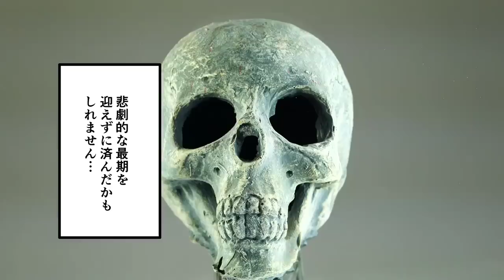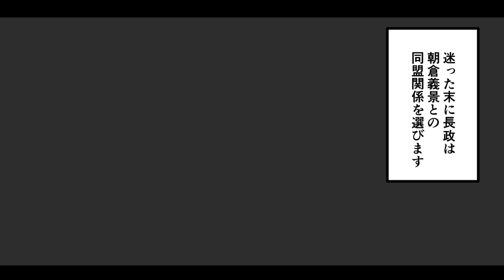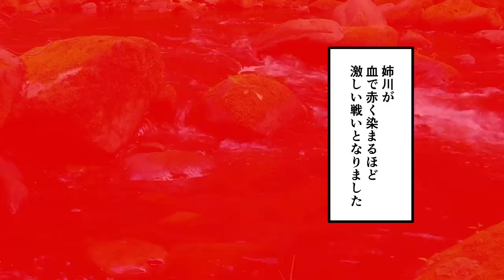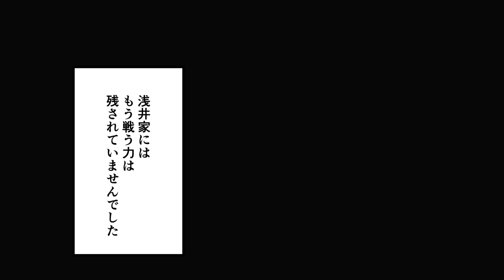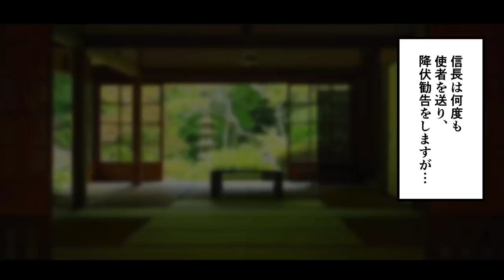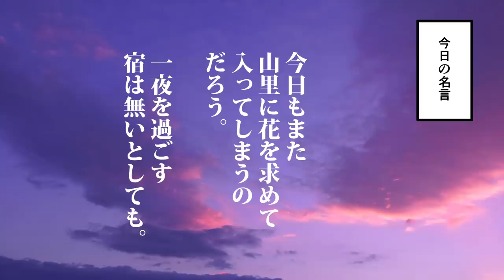【漫画】浅井長政の生涯を9分で簡単解説！【日本史マンガ動画】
世界史や日本史などの歴史を漫画で、アニメのように分かりやすく解説します。今回紹介するのは、浅井長政。魔王。織田信長に挑んだ武将です。浅井長政は信長の妹・お市の方の夫。両者は同盟関係にありました。それにも関わらず、彼は織田信長に挑みあと一歩のところまで追い詰めます。なぜ彼は信長に反抗しなければいけなかったのか。その生涯を漫画にしてみました。

■関連動画
【漫画】明智光秀の生涯を6分で解説！どん底から本能寺の変までの経歴【日本史マンガ動画】